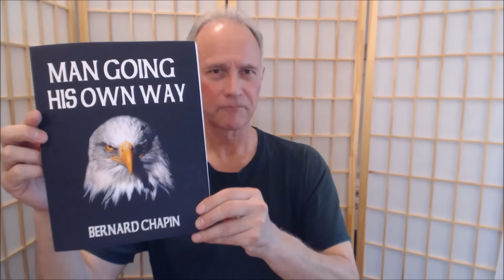Leslie Jones & Institutionalized Misandry Versus Milo Yiannopolous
The very worst of the treatment to which Leslie Jones was subjected by the Twitter troll followers of Milo Yiannopoulos is mild compared to how second wave "all men are rapists," third wave "you go grl!" and fourth wave "check your intersectional privilege" feminists routinely treat and characterize men.